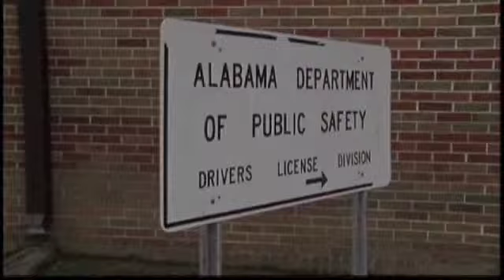Secretary of State Discusses with Reverend Jesse Jackson